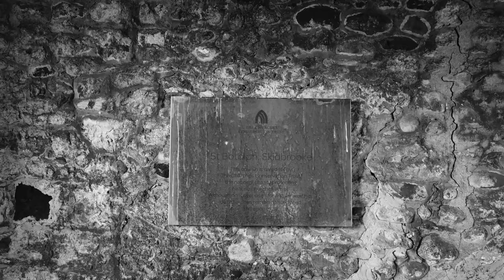St Botolph's Church | Haunted | Paranormal activity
A redundant Anglican Church near the village of Skidbrooke in Lincolnshire.

Rumours of paranormal activity and reported sightings of ghosts in the church have attracted ghost hunters and satanists to the premises over the years.

lovely old church which is in the care of the churches conservation trust.